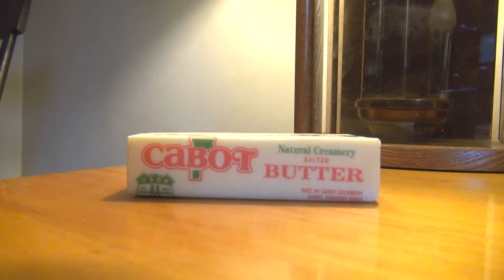Bread and Butter Combos World Tour: Boston 2016 #4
This was almost a lost episode...